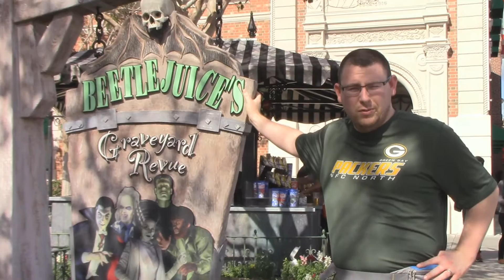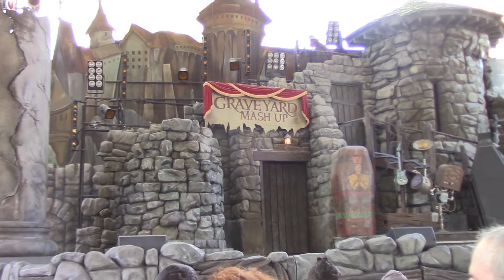Beetlejuices Graveyard Revue The Ultimate Mash Up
On December 2nd 2015, Beetlejuice's Graveyard Revue was to have it's final curtain call.  However due to popular demand Universal Studios Florida decided to keep it around through the holidays of 2015.  I did not have the opportunity to get to Universal to record the show for myself.  My brother (whom is a frequent collaborator on The Theme Park Evaluator,) was able to due so, and got this recording at the 12:45 showing on November 17th of 2015.  Here it is folks The Theme Park Evaluator presents The Theme Park Nemesis's recording of Beetlejuice's Graveyard Revue.  Please remember to Say his name Once!  Twice!  And Third time's a charm!  Why?  Because...It's Showtime!